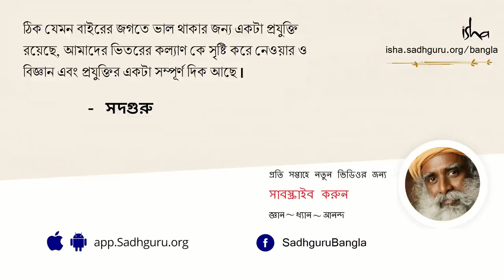ধর্ম কি গুরুত্বপূর্ণ? | I don't believe in Religion; Is Religion important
ধর্মের কি কোনও গুরুত্ব আছে? ধর্ম কী? ঈশ্বর কি সত্যি আছেন? সদগুরু এক ব্যক্তির প্রশ্নের উত্তর দিচ্ছেন যিনি তার মা কিংবা বাবা কারোরই ধর্মের সাথে যুক্ত হতে অপারগ তাই ধর্ম আদৌ গুরুত্বপূর্ণ কিনা সে বিষয়ে তিনি জানতে চাইছেন।
dharmo ki? iswar ki sotti achen?